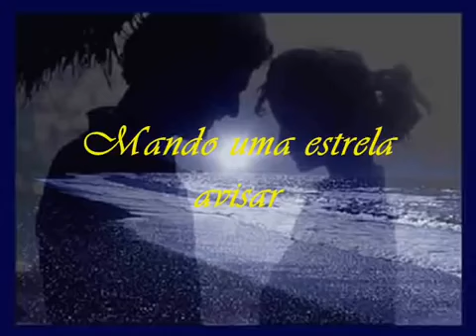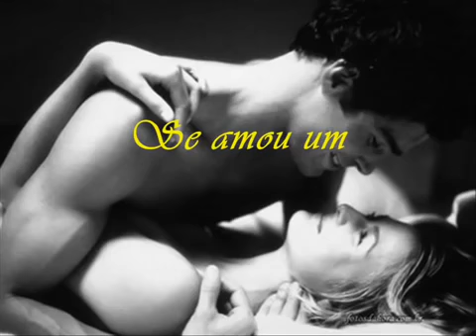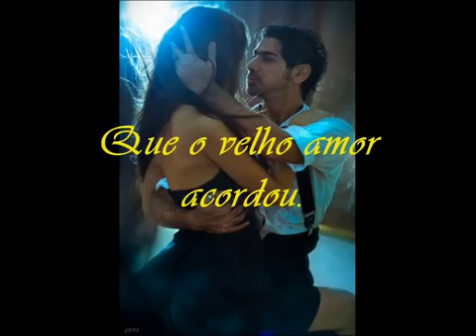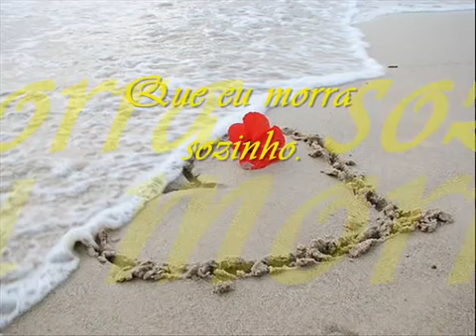SE EU NÃO PUDER TE ESQUEÇER 🌹💔🌹💘